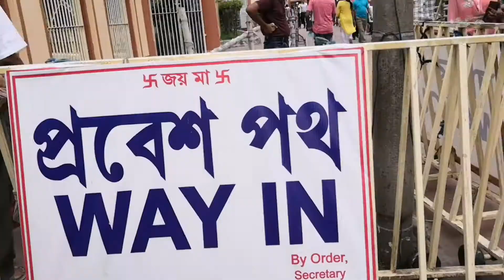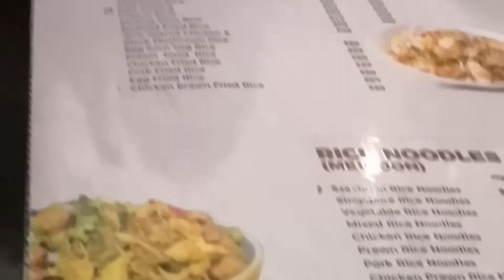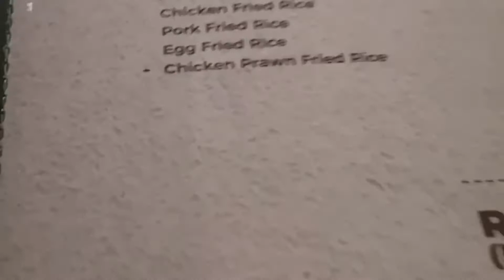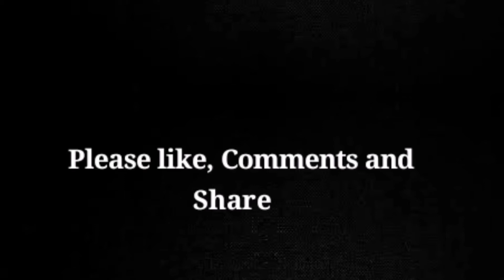দক্ষিণেশ্বর পরিক্রমা part - 2/Dakshineswar Parikrama /Bengali vlog /Samita Das.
Dear friends.
সব্বাই খুব ভালো থেকো। খুশি তে থেকো ।